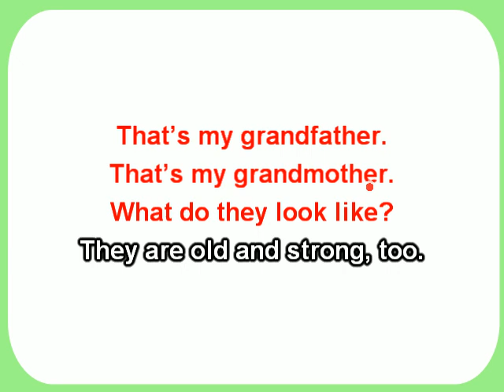E4- LET'S CHANT- WHAT DOES YOUR FATHER/MOTHER LOOK LIKE?